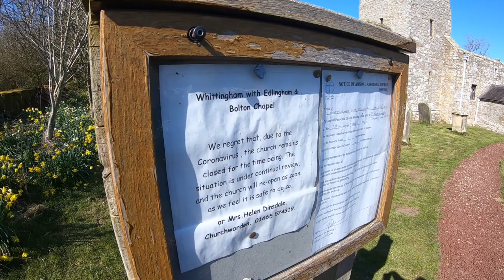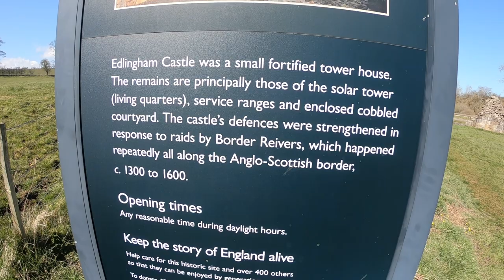A trip to The Leaning Tower of Edlingham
LET’S take a trip to Edlingham, a tiny hamlet with a leaning tower.

It’s a lovely spot to visit on a bright April day and less than half an hour’s drive north of Morpeth.

Turn right off the A697 at New Moor House crossroads towards Alnwick and after a few minutes you’ll spot a viaduct and castle ruins in the valley to your left.

Dating mainly from the 14th Century, the castle was originally a manor house which was fortified to keep out border raiders, but was abandoned during the 1600’s and much of its stone was subsequently plundered for other buildings.

The nearby viaduct, which has five arches, was constructed in 1885 to carry the Alnwick to Cornhill railway line. It closed in 1953 and the viaduct is on private land.

The castle, with its leaning tower, is in the care of English Heritage and can be visited free of charge. It is accessed by a grassy path which begins next to the Church of St John the Baptist, where there is some limited car parking.

It is a short and easy walk and as you arrive at the ruins you’ll probably do so under the gaze of a field full of mildly curious cattle to your left.

The medieval church itself is worth a look, but it is currently closed because of the Coronavirus situation.

There’s little else to see in Edlingham village, other than a handful of houses either side of the road and the fading remains of an impressive display of daffodils.

But it is a pleasant excursion into some wonderful Northumbrian countryside which we can enjoy once more now that travel restrictions have been lifted.